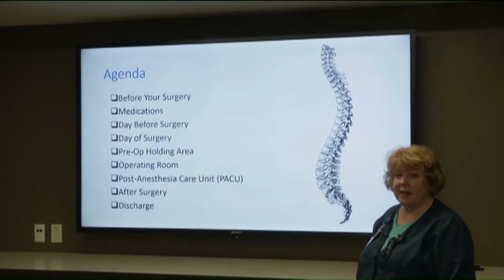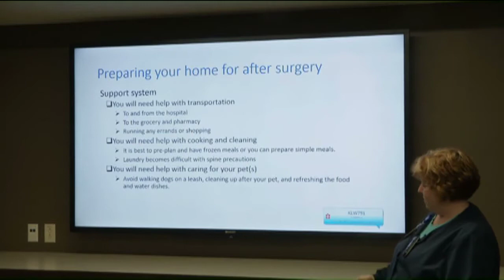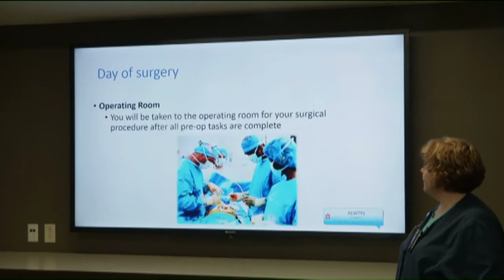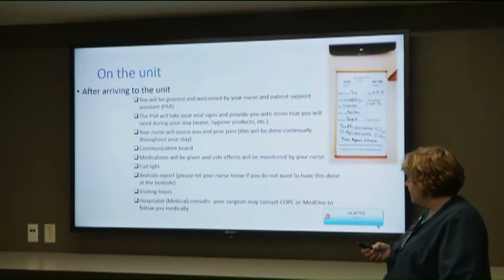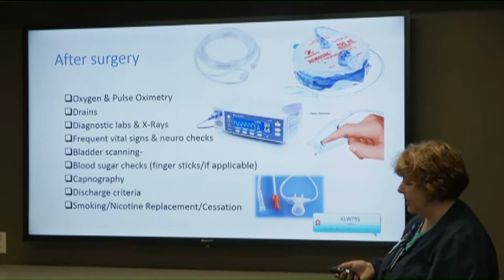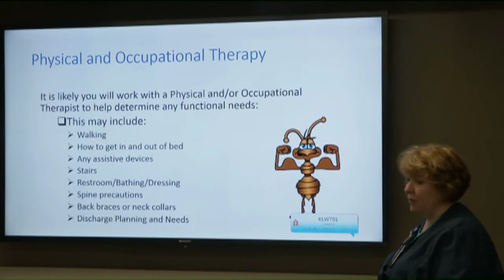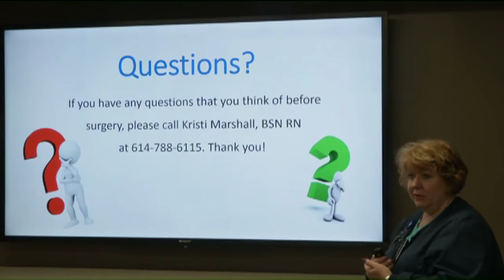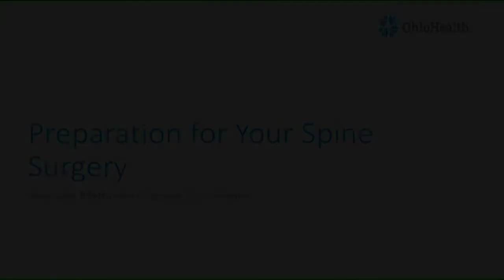Riverside Methodist Hospital Spine Center - Preparation for Your Spine Surgery